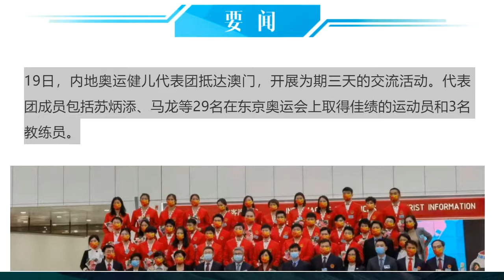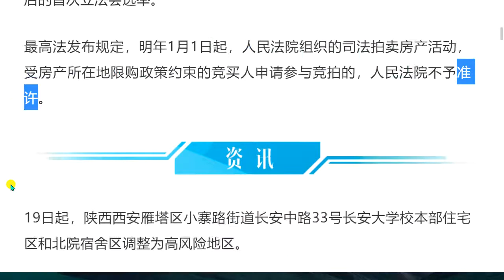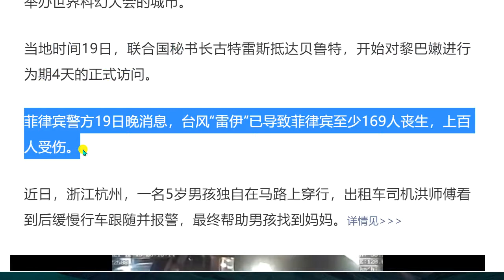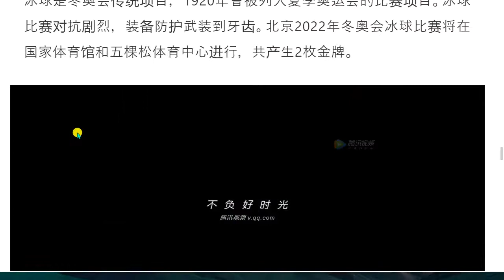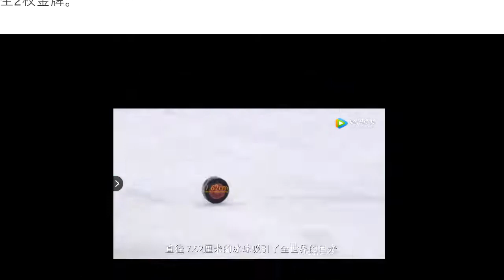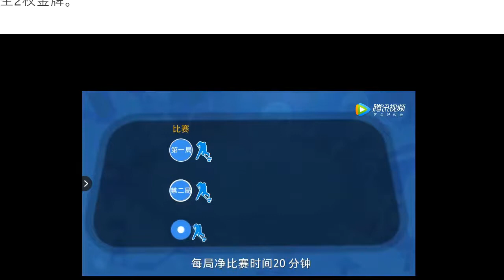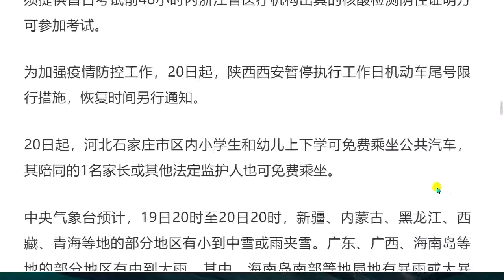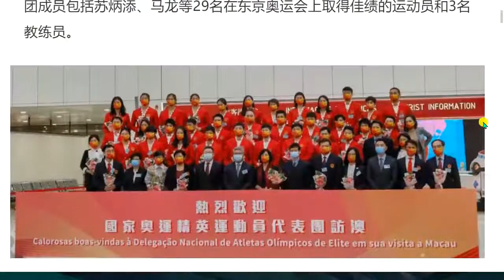2021年12月20号 星期一 今日の中国の新聞を聞く。听今天的汉语报纸。 内地奥运健儿代表团抵达澳门 开展交流活动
今天的报纸
○内地奥运健儿代表团抵达澳门 开展交流活动
○香港特区第七届立法会选举19日举行
○山西孝义盗采煤炭资源案涉案矿主杜某落网
○陕西西安雁塔区一地升为高风险
○今天是澳门回归祖国22周年